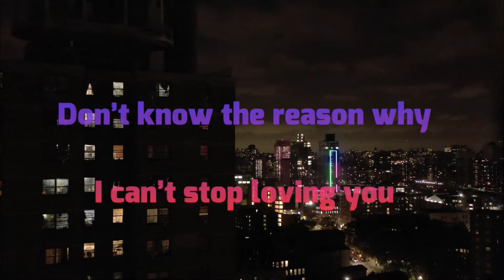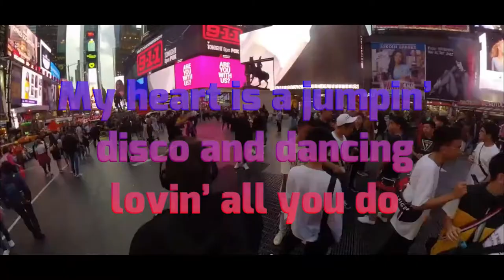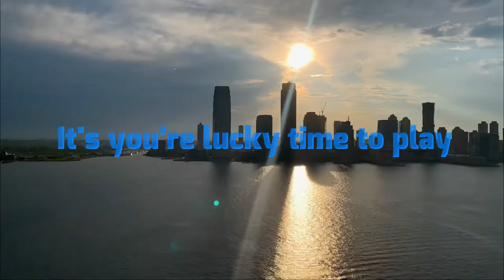Everyone Wins - Andrew Nolan - Lyric Video #1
Produced & Arranged by David Wilks
Mixed by David Faiman & David Wilks at OME Studios Melbourne
Recorded in UK & Aust.

Everyone Wins
written by David William Wilks
published by Private Vault Pty Ltd
(Performing Rights Society: APRA/AMCOS)

Don't know the reason
Why I can't stop loving you
There must be a reason
Why I'm believing
Everything you do
and when I look into your eyes
Nothing will change what's in my heart tonight, yeah

This is why you came here
It's your lucky time
To play the game of chance
Right now, you will find
Something you can’t believe
When you see that
Everyone Wins

Can't stop this feeling
Has me reeling around the room
My heart is a jumpin'
Disco and dancing
Loving all you do
and when I take you by the arm
Let the music take control
Tonight, yeah

Everyone Wins

(Instrumental Break)

Everyone Wins
(Oh yeah..)

Everyone Wins

FACEBOOK   lookup "AndrewNolanOfficial"

Video uploaded with permission from Odessa Mama Records for content on DWP Records YouTube channel.